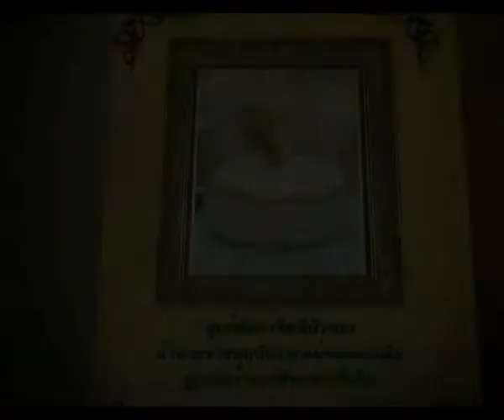24 ส ค 55 ศูนย์ศิลปาชีพสีบัวทอง น้ำพระราชหฤทัยจากแม่ของแผ่นดิน สู่การสร้างอาชีพอย่างยั่งยืน